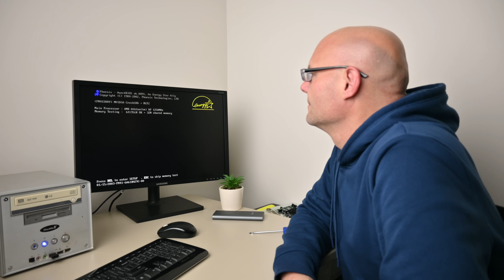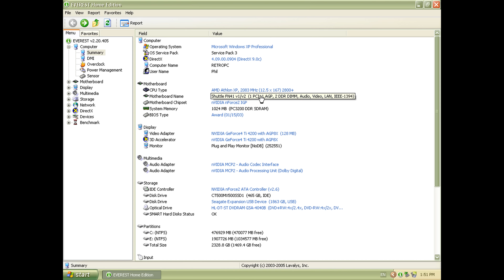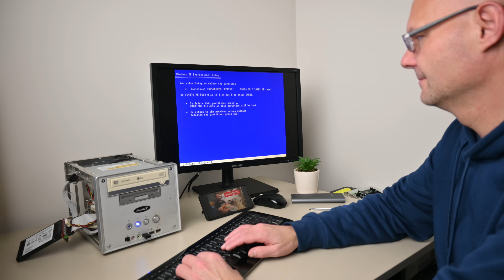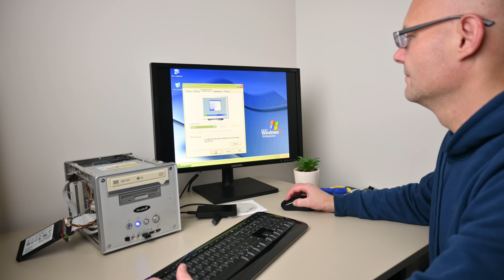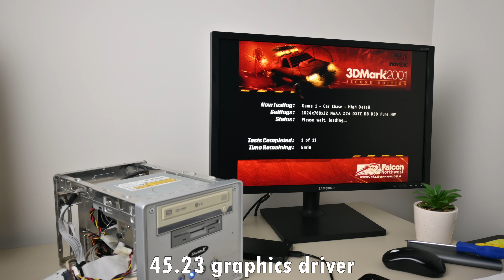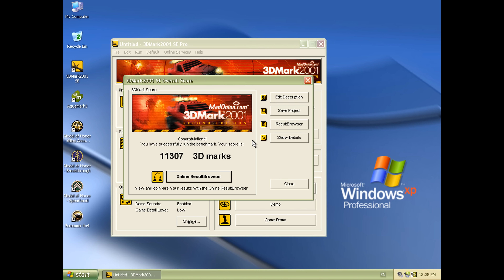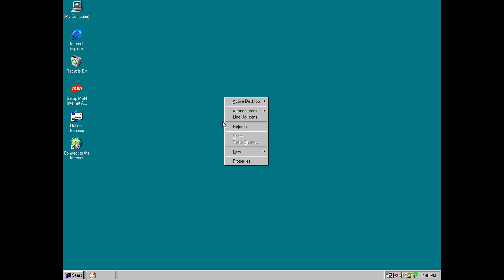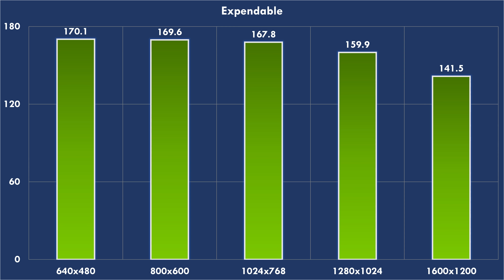Remember Shuttle Barebone PC? Mini PC for Retro Gaming!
Shuttle was one of the first to make small form factor consumer PCs! Barebone means they came without CPU, memory, graphics card and storage and to be upgraded later. The model we are looking at today is compatible with Windows XP, but maybe we can make Windows 98 work on it?